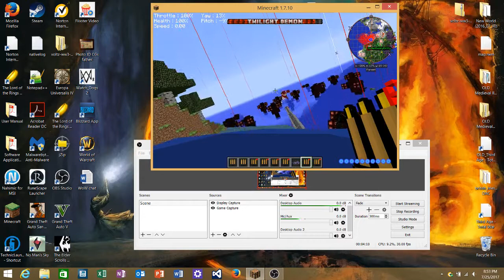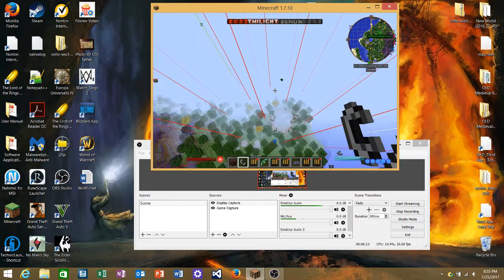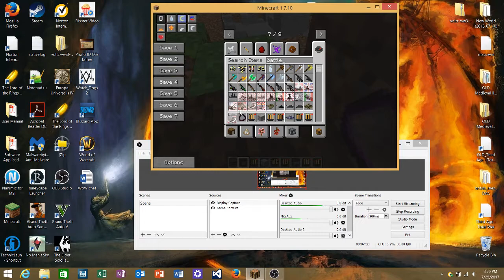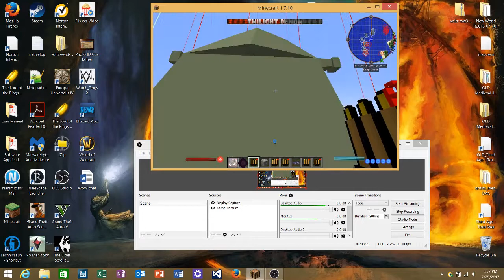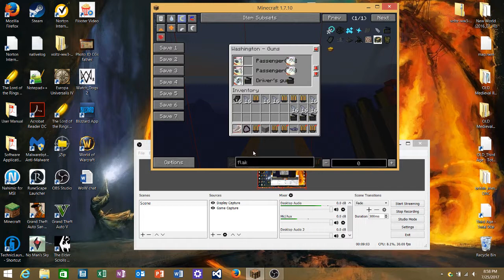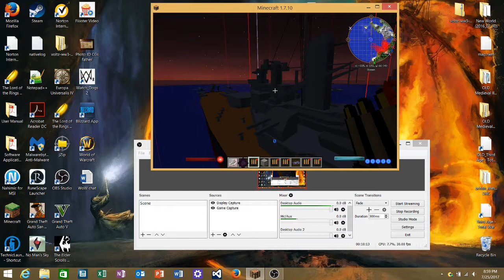Minecraft modded awsomeness 1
Today i will be doing some epic mods for minecraft all credit on the flans mod part goes to Jamio and Monorisufilms for there awesome content

Please note this is an unofficial video and is not endorsed by Microsoft or Mojang in any way.